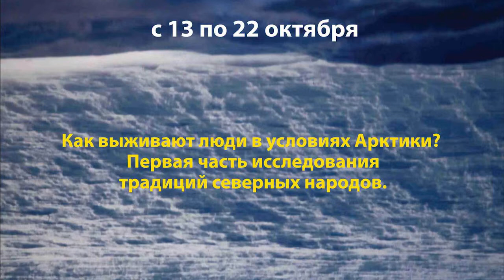Специальный показ в Ижевске ''Арктика Великая почитание духа огня''